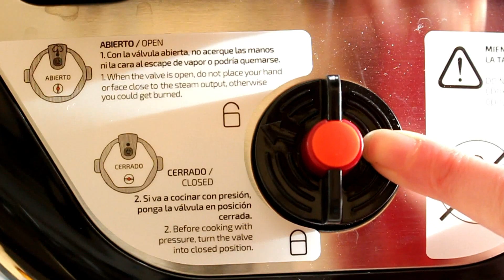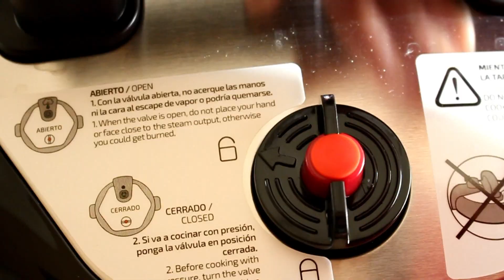Olla GM H Deluxe Review y Recomendacion Personal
En este video os hablo sobre la olla gm h deluxe, sus principales características y mi opinión personal.